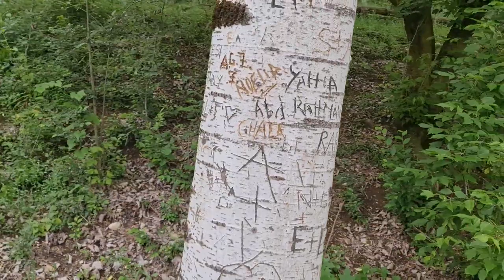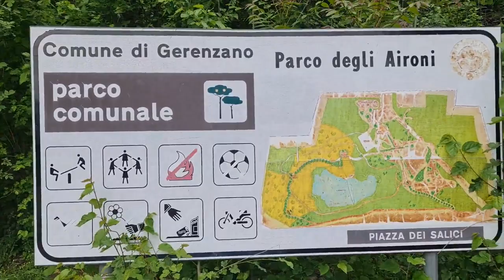2023 05 17 ore 16 40 34 Gerenzano 1 (Parco degli Aironi)